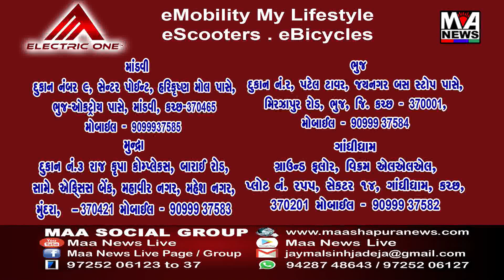ડીસાના સીપુ ડેમમાંથી નર્મદા નહેરમાં નાખવાને લઈ નવનિયુક્ત ભાજપ તાલુકા પ્રમુખની ટીમ દ્વારા નિરીક્ષણ